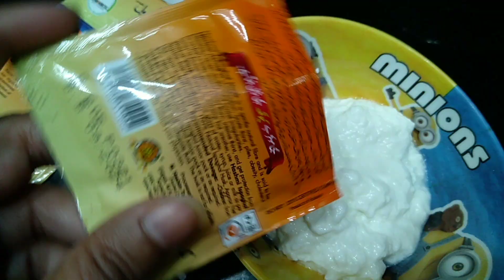Ahtesham ko Kia Hua or Doctor ne Kia Kaha☹️😷||Dailyvlogs